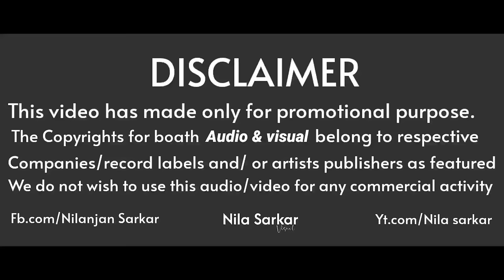Radha Rani Remix DJ Manik 2022 | Kodom Tolay Boshe Achi Nagaur Kanhaiya, Abhishek Aich, Bengali Folk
Radha Rani DJ Song, Radha Rani DJ Remix, Radharani Dance Remix, Kodom Tolay Boshe Achi Nagaur Kanhaiya Dj Song, কদমতলে বসে আছে নাগর কানাইয়া, Radharani Facebook, Moj, Mx Takatak Instagram Viral Song, Bengali Folk Song 2022, Bengali Folk Dj Song
Song : Kodom Tolay Boshe Achi Nagaur Kanhaiya
Singers : Abhishek Aich
Remix By : DJ Manik
Video Mix By = Nila Sarkar

Singer : Abhishek Aich
Lyrics : Santu Das
Music , Mixing & Mastering : Dj Avi
Cast : Abhishek Aich &  Alokananda Majumder
Edit & Colour Grade : Avijit Mitra
Makeup: Leza Pradhan Mitra
D.O.P: Chayan Saha

n order to discover more about radha rani remix please

The video is all about radha rani remix valuable information but also try to cover the following subject:
-radha rani dj
-radha rani bengali song
-radha rani dj remix

So you want to find out more about radha rani remix, I did too and here's the outcome.
radha rani remix intrigued me so I did some research and created this YouTube video .
If you were searching for more info about radha rani dj or radha rani bengali song did this video help?